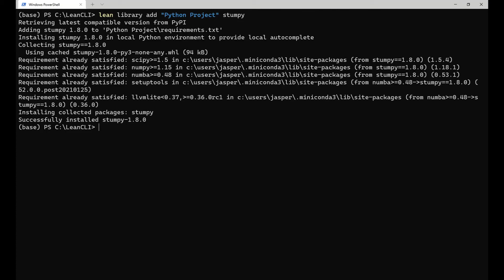Custom Python Libraries for LEAN Algorithmic Trading - LEAN CLI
Add custom python-pip packages to your LEAN CLI research, backtest, and live-trading environments with a single line of code.

C# packages follow the same pattern; please see the following documentation. lean library add "CSharp Project" Microsoft.ML

The LEAN CLI is a radical leap in the openness and accessibility of quantitative trading. Through the CLI you can now research, backtest, and live trade algorithmic strategies with the LEAN Engine. With a few simple pip commands, you can run LEAN locally and code in your favorite IDE, or send the same code to our cloud processing and data stores.

With the LEAN CLI Data Downloading functions, you can now export data from QuantConnect's cloud to run LEAN locally for an improved design and coding experience. To learn more about purchasing QuantConnect data see this video